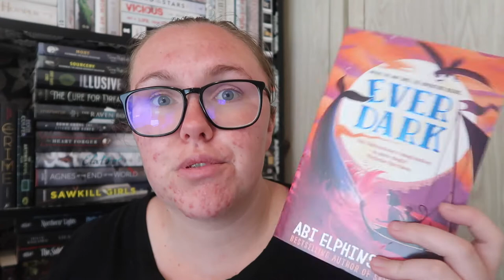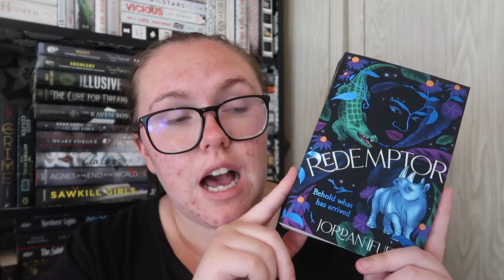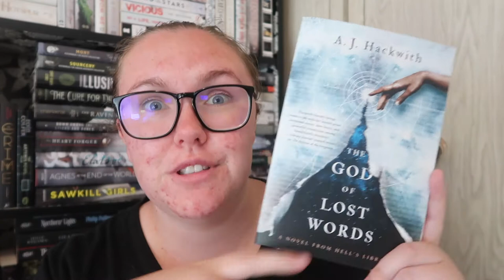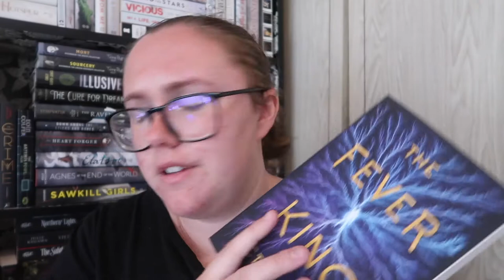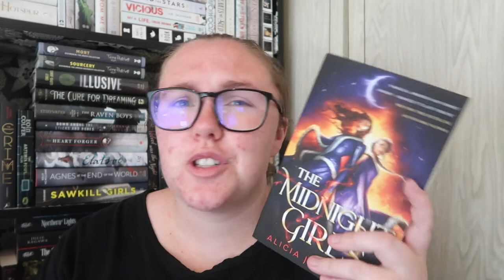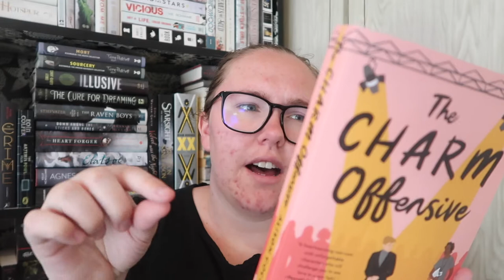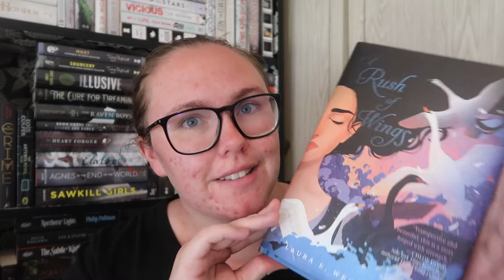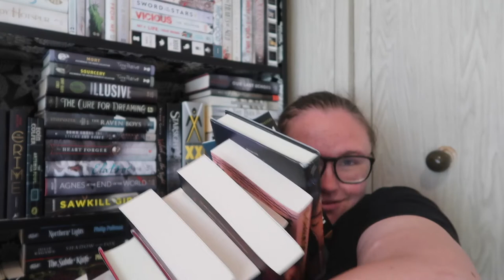december book haul 2021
all the books i obtained in december of 2021! featuring some amazing gifts from my bestie @PageswithPaige